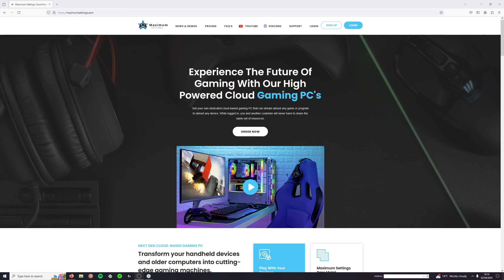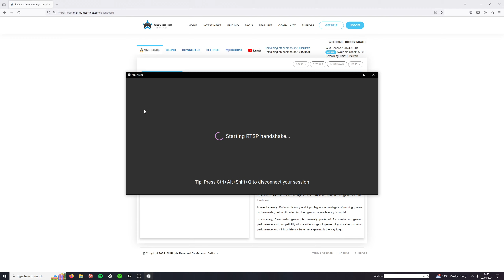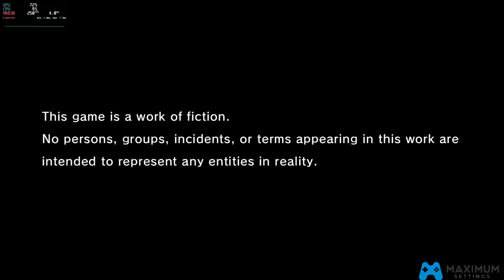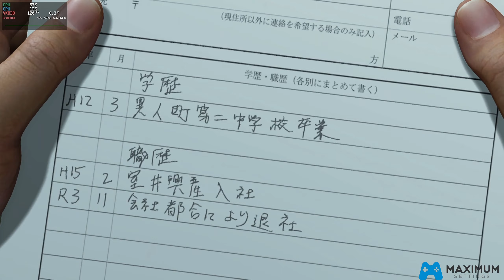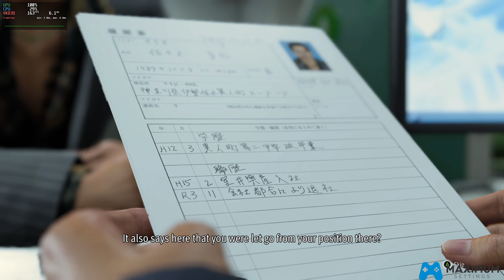Like a Dragon: Infinite Wealth | 1440p | Linux Mint Cloud Gaming | Ryzen 7800X3D CPU | 7900XTX GPU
Timecodes
0:00 - Introduction
0:31 - Maximumsettings Boot up process
1:39 - Like a Dragon & Stats